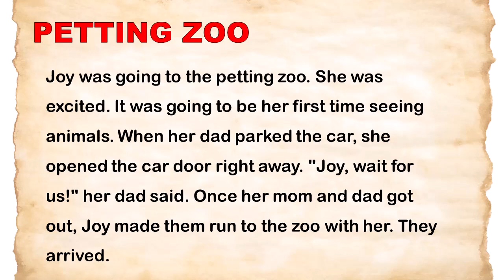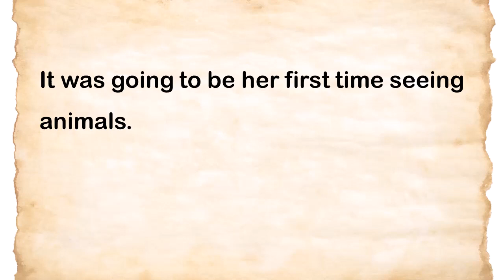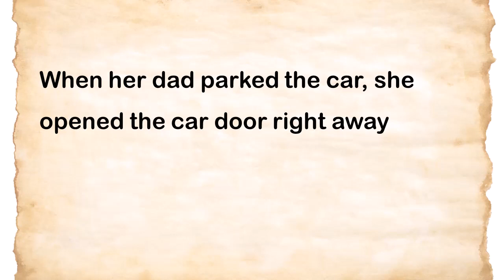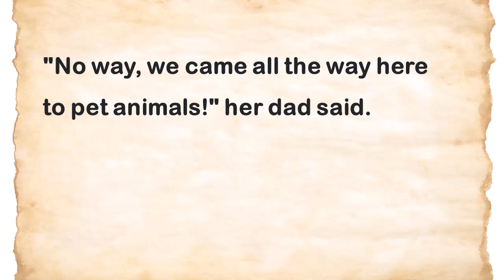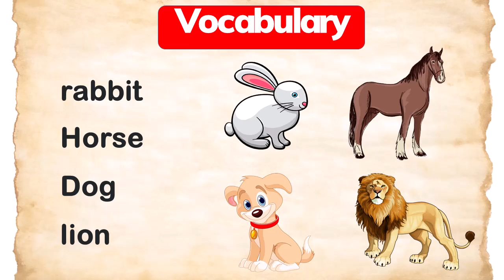learn english through story | learn english through story level 1 | petting zoo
00:00 learn english through story
01:19 practice
03:40 question
04:03 vocabulary

Video is a collection of topics in common daily communication. Hope the video will help you improve your English listening and speaking skills!!!

short story
short english story
learning english